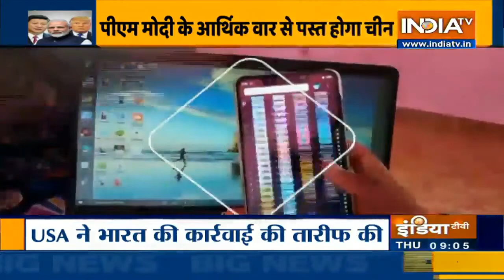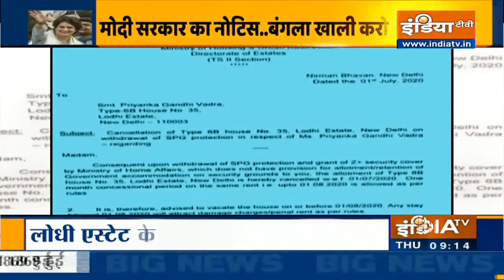आज सुबह की बड़ी ख़बरें | News @9 | July 2, 2020